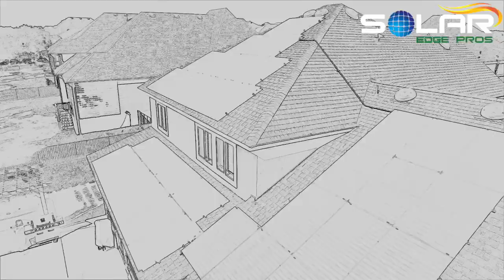16kW Solar Home in Timberwood Park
Check out this beautiful Texas home done by yours truly.
Ready for a FAST Quote? Visit - estimate.solaredgepros.com